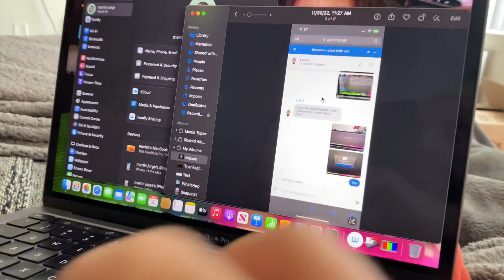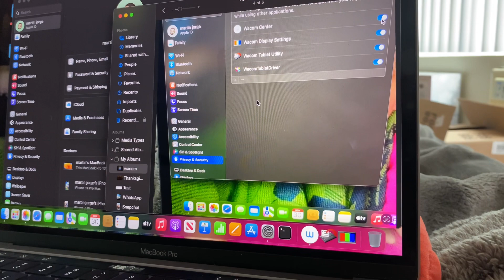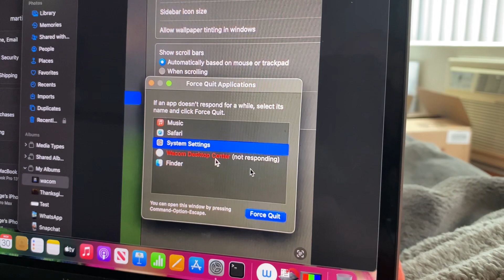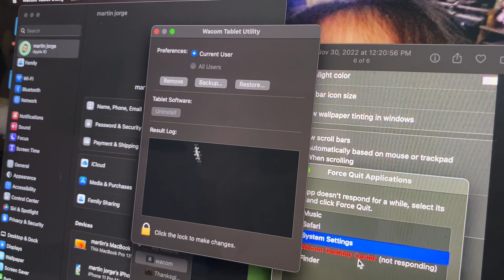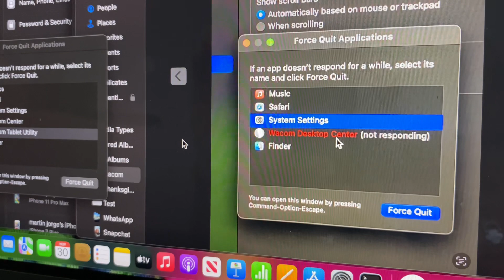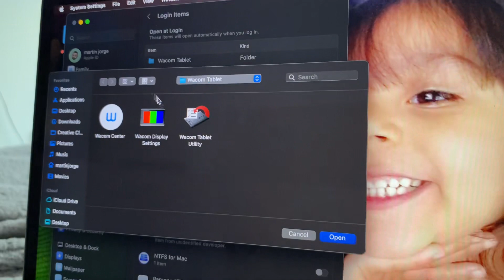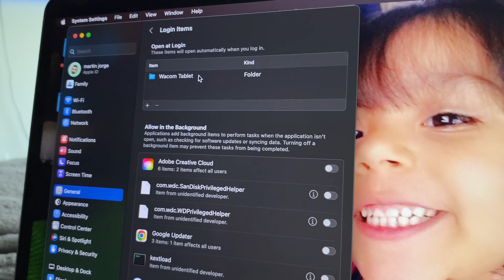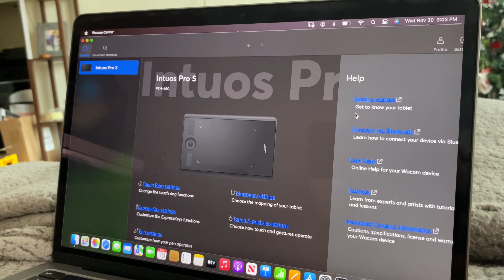Wacom tablet not working on your MacBook Pro? “Driver not responding” no worries I got y’all! (2022)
I tried watching other YouTube videos but they were all the same NO HELP! Customer would just tell me to basically do what I would watch on YouTube so no help either…but finally got it and excited to get back to work 😎📷